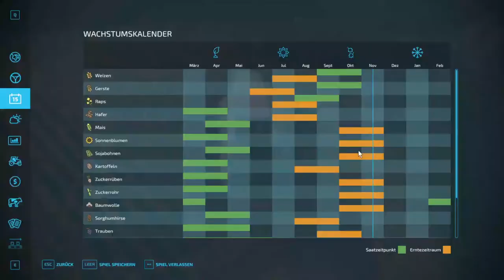LS22 Elmcreek - 10 Leise rieselt der Kalk.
Alles schön der Reihe nach. Ohne richtige Bodenbearbeitung verweigert der Helfer seine Dienste.